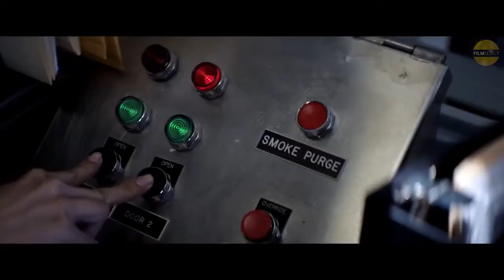HALLOWEEN Trailer (2018)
HALLOWEEN Trailer (2018)  by TECH TALKS